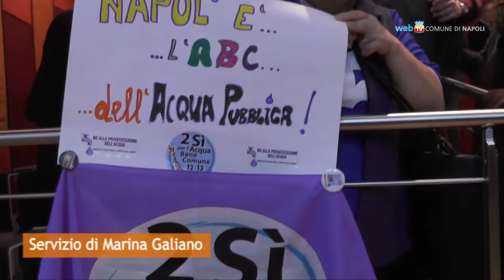Nuovo statuto Abc, il Comune tutela l'acqua pubblica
Approvata in consiglio comunale la delibera che modifica lo statuto dell'Abc in azienda speciale per la gestione del ciclo integrato delle acque. Soddisfazione dei comitati per il risultato raggiunto che tutela l'acqua pubblica, bene comune non in vendita.